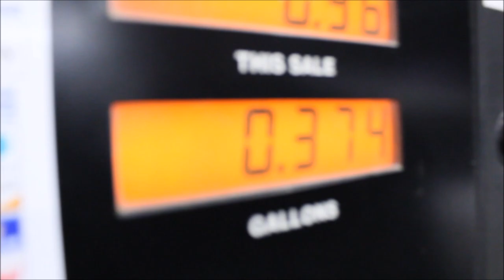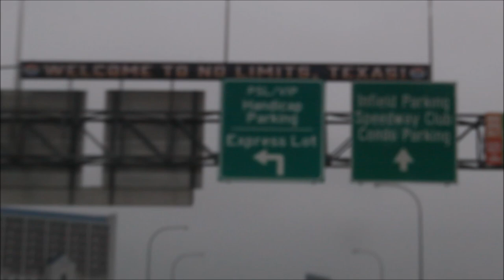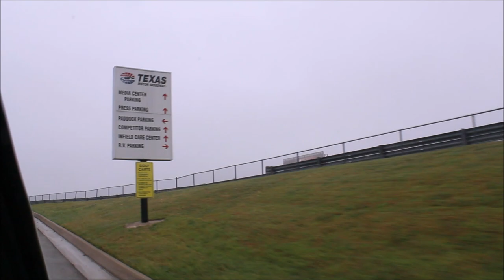2019 Unlimited Off-Road Show - Texas Motor Speedway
The first morning at UOR was crazy to say the least. Me and 3 other individuals, Jessica Reese, Crystal Hall, & Nathan Hall, volunteered to help out with handing out wristbands/passes for already purchased tickets during a crazy bad storm. I'm talking heavy rain, lightning, and high winds. After our shift ended we headed over to the CrawlHer booth to help out and hangout with the rest of our group. There was so much going on both days, even during the rain/drizzle. Day 2 of UOR, Texas Motor Speedway cancelled the Laps around the tracks for us because of the fog and drizzle that morning. But we made our our lap around the entire speedway! It was a total blast, despite the weather! Can't wait until next year!